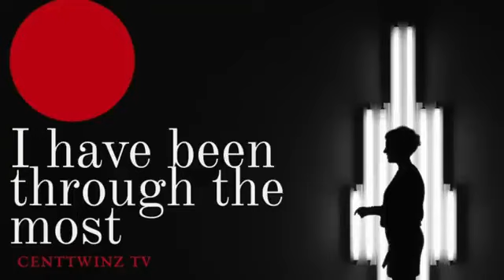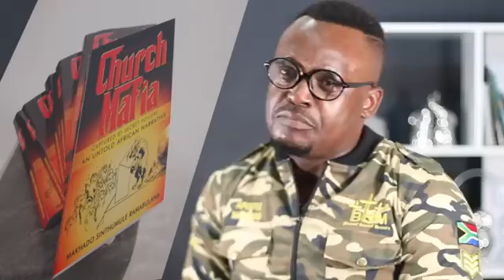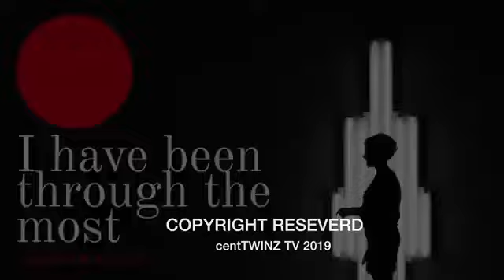Ps Makhado - Confession Of A False Prophet